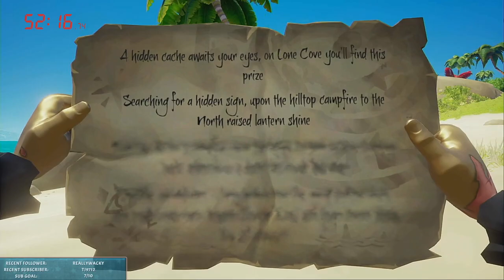Completing an Athena, on a Rowboat? - Sea of Thieves VOD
We took the challenge of completing an Athena Voyage on a Rowboat, with no revives, one life, and Twitch chat against us. We hope you enjoy the run! Took us 1:36:04